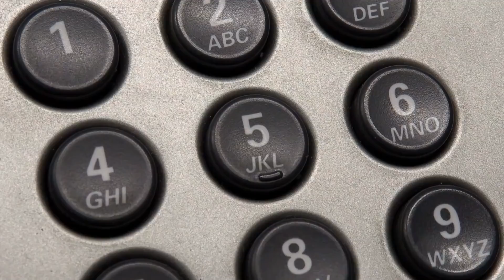Tragic Details About Tommy Lee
Tommy Lee’s life has been anything but boring. The Mötley Crüe drummer has had his fair share of run-ins with the law, several marriages, and one infamous sex tape. Beyond his music career, he is best known for his very public relationship with Pamela Anderson and struggles with alcohol abuse.

But there is more to Tommy Lee than just his celebrity. Underneath his cavalier public persona is a man struggling to find his way in a complicated and challenging world. He is also someone who through rehab and the support of his loved ones, is trying to improve his life. Here are some of the tragic details about Tommy Lee.

Sex tape was stolen | 0:00
Family life proved difficult | 1:26
Married four times | 2:37
Boy drowned in his pool | 3:39
His son knocked him out | 4:32